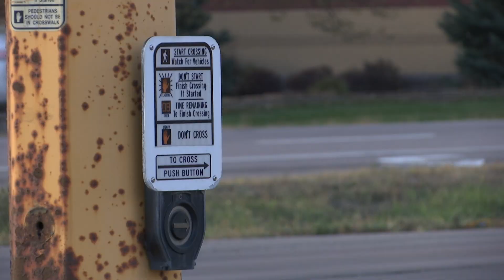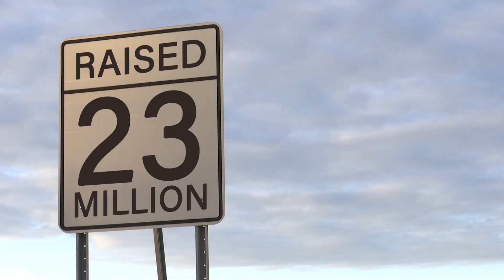Safety Improvements Planned for Hwy. 65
Travel on Highway 65? Then you know it's in desperate need of safety improvements. Future plans call for several more overpasses to remove traffic signals and improve traffic flow. But one roadblock remains -- funding.